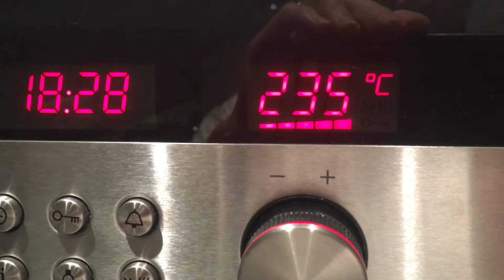Po świąteczny spacer i dwa przepisy.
VLOG. Po świąteczny spacer i dwa przepisy.
Spacer z mężem. Zimno ale jest przyjemnie. Dostałam puls do góry i czuje się wspaniałe.
Dziś na obiad mamy burgery i frytki. Mąż piecze Polki do burgerów. Ja pokazuje dwa przepisy.

Pierwszy to jakby leczo z pomidorów, cenuli papryki. Super potrawa lekko strawna. Serwuję do tego razowy chlebek z ziarnami sezamu i morskiej soli. Smak niesamowity. Palce lizać.

Drugi przepis to cukinia
Cukinia przekrojona w dłuż, jedna z połówek powinna być minimalnie większa. Większą połowę wydrążyć łyzeczką i podsmażyć z cebulą dymką, czosnkiem, solą i piepszem  do smaku. Wypełnić cukinie farszem i posypać serem upiec w piekarniku 20 min. Drugą połowę cukinii okręcić boczkiem( plastry) upiec w piekarniku do uzyskania rumianek kurki.
Bardzo smaczne danie. 😀👌🏻
Przepisy są bardzo łatwe i szybkie w wykonani